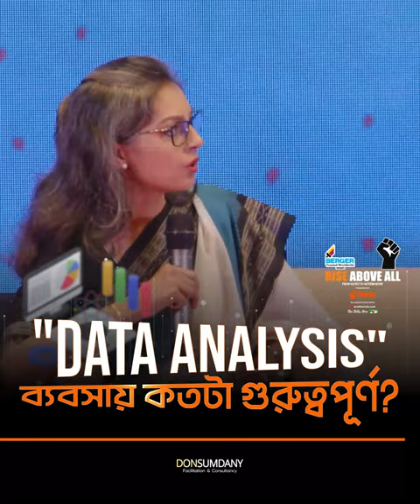একটি ব্যবসায় Data Analysis এর গুরুত্বতা নিয়ে রাইজ এভাব অল অনুষ্ঠানের মঞ্চে যা বললেন Sadia Haque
একটি ব্যবসায় Data Analysis এর গুরুত্বতা নিয়ে রাইজ এভাব অল অনুষ্ঠানের মঞ্চে যা বললেন Sadia Haque (Founder & CEO at ShareTrip)